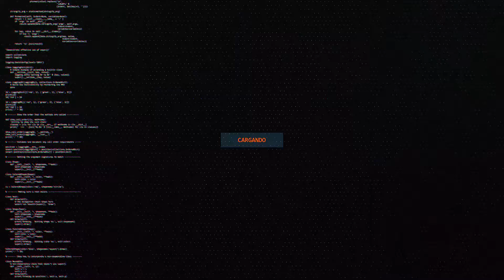80000 DE EXP | Obtén vida o escudo con el pastel de cumpleaños | TODAS LAS UBICACIONES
Que tal gente!!... Hoy vemos todas las ubicaciones de los pasteles para completar este nuevo desafío por el CUMPLEAÑOS DE FORTNITE!!